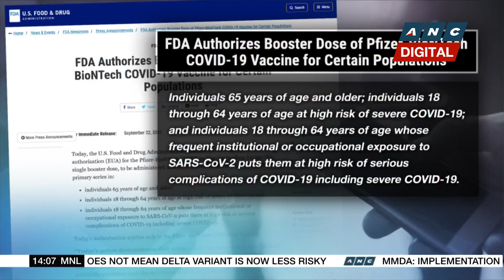New Zealand's Auckland moves to level three lockdown | ANC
Rundown: After five weeks of strict measures, New Zealand's largest city, Auckland, shifts to the looser level three lockdown.